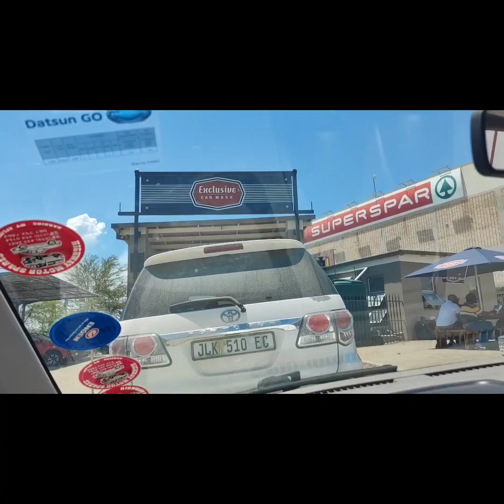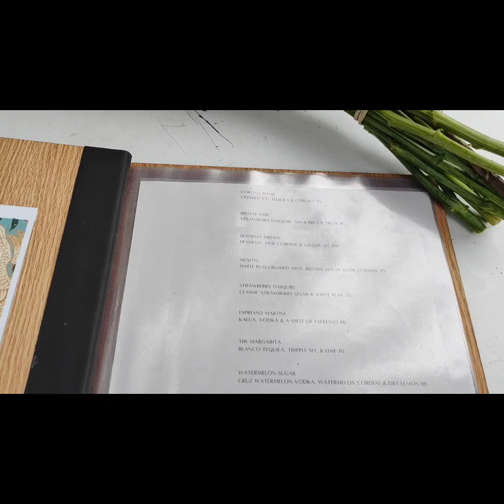Vlog: Getting back to routine| creating content| birthday lunch